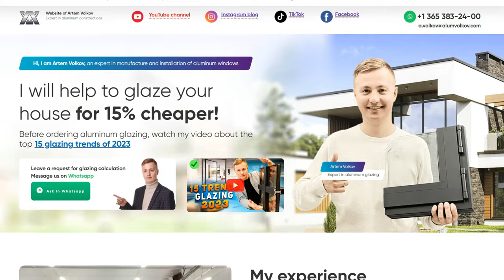Self presentation for new subscribers! Artem Volkov is an expert on aluminum structures!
and get an exclusive price guaranteed to be lower than any offer on the market!

I, Artyom Volkov, am the world's №1 expert on aluminum structures! I’ve been engaged in glazing since 2011. During this time, I have implemented more than 500 projects around the world

🔧We supply windows directly from European manufacturers such as Schuco, Reynaers, Aluprof, Alumil, Alutech, Framex and also carry out their installation. We work with both private clients and developers on large projects. Working with us, you save your money, but at the same time you can be sure of the high quality of services. Our team of professionals is always ready to help you achieve your goals!

🌍The geography of our projects: USA and Canada, Europe, Asia — we implement projects anywhere in the world!

🏗️Artyom Volkov – Turnkey aluminum glazing. and get a free consultation!

Lately I've got a lot of new subscribers on my channel! It makes me happy! I have prepared a short video for you about me and my YouTube channel.

I want to know your opinion! Write in the comments: Why are you interested in aluminum structures? What videos would you like to see on my channel?